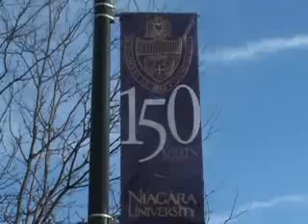Jon Scordo | Student Commercial Challenge | 2008